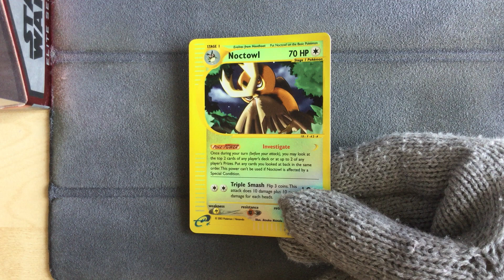Noctowl 40/144 Reverse Holo - Pokemon Skyridge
Pokemon Skyridge
Noctowl 40/144 Reverse Holo